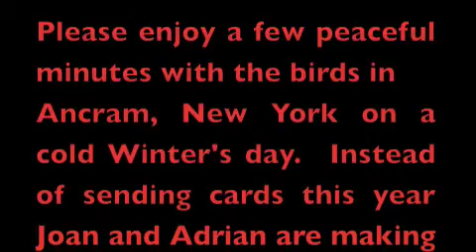Ancram Garden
Good wishes for the holiday